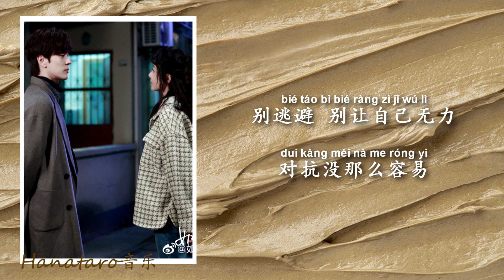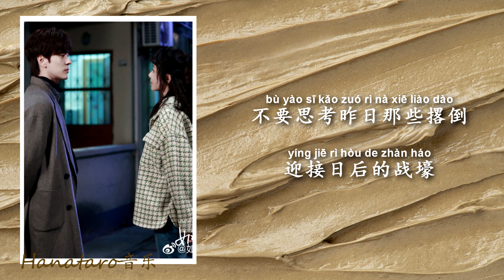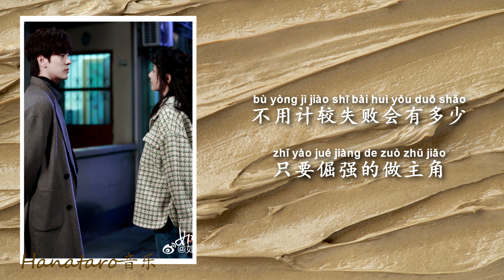容容 Rong Rong - 下一秒燃烧（网剧《如果声音有记忆》插曲 “If the Voice has Memory" Drama OST）【动态歌词 Lyric Video】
容容 Rong Rong - 下一秒燃烧《如果声音有记忆 If the Voice has Memory》网剧插曲 Interlude Song【动态歌词 /Lyrics】

词：颂奇音乐团队
曲：陆耀靖
编曲：颂奇音乐团队
混音：颂奇音乐团队
制作人：陆耀靖
制作公司：北京颂奇文化传媒有限公司

下一秒快让自己燃烧
让嘲笑瞬间失去味道
不用计较失败会有多少
只要倔强的做主角
来反击这风暴
你在害怕什么
是否他人给的 嘲笑
失败变本加厉
成功遥遥无期 无望
别逃避
别让自己无力
对抗没那么容易
不为孤独而放弃
为自己努力

不要思考昨日那些撂倒
迎接日后的战壕

来反击这风暴
你在害怕什么
失败变本加厉
别逃避
别让自己无力
对抗没那么容易
不为孤独而放弃
为自己努力

迎接日后的战壕

来反击这风暴

迎接日后的战壕

来反击这风暴